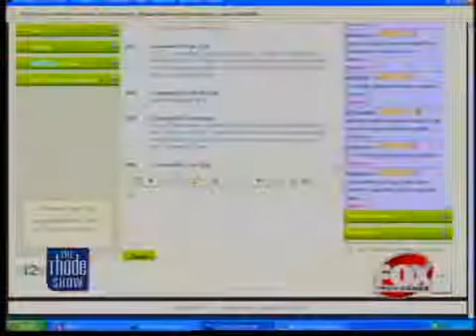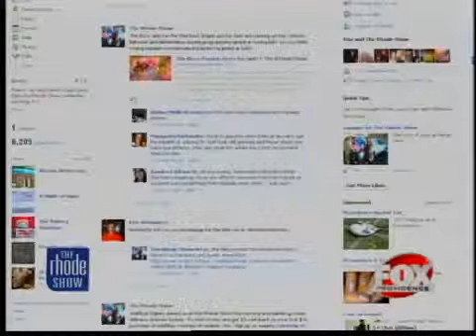The Buzz Toning shoes for girls